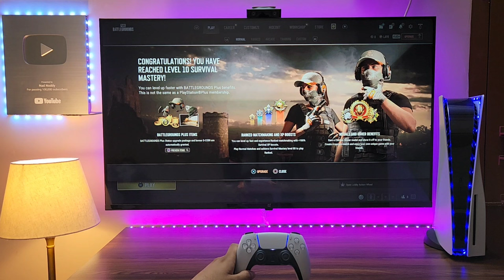PUBG Gameplay (PS5) 4K HDR 60FPS